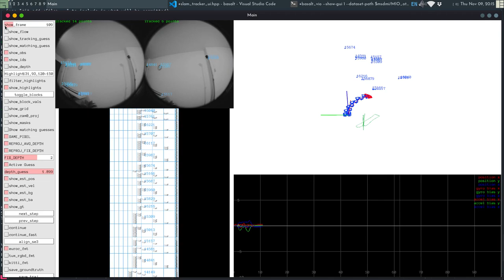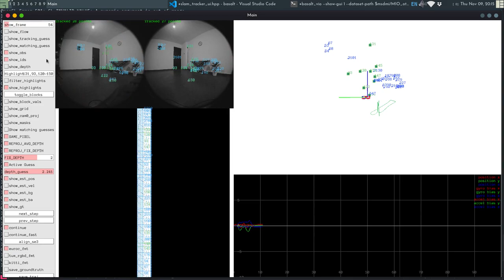Landmark Highlight UI